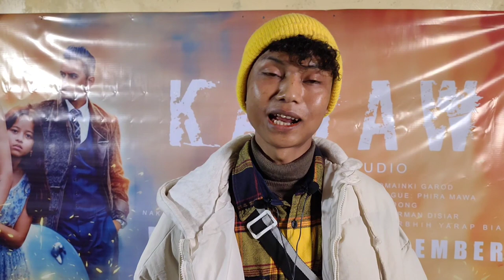khyndiat shiphang ka film KADAW na War Pynursla 😁✌️